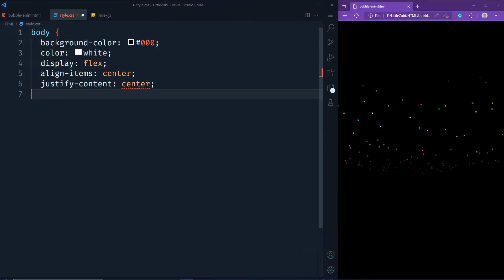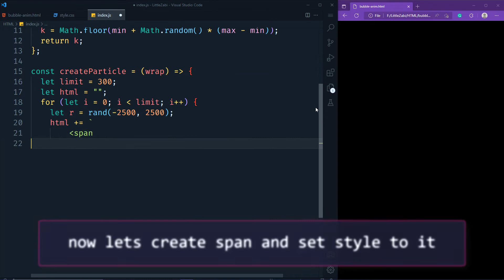Galaxy animation | HTML | CSS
Create galaxy like animation in HTML and CSS

Description:
      in this channel, we share videos of coding like how to program, how to make, PHP, Python, Java, JavaScript, CSS, Html, Front-End, Back-End, SQL, Mongo DB, Android Studio, AI, MI, etc.